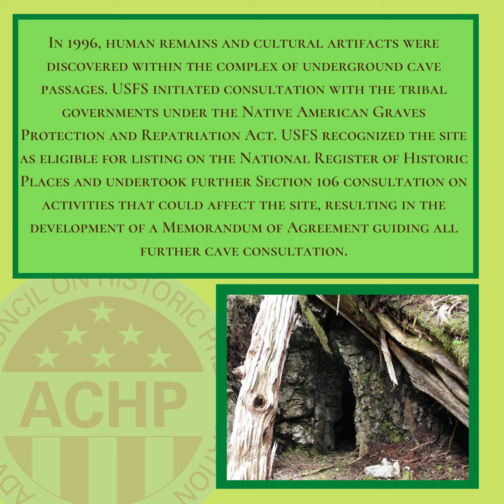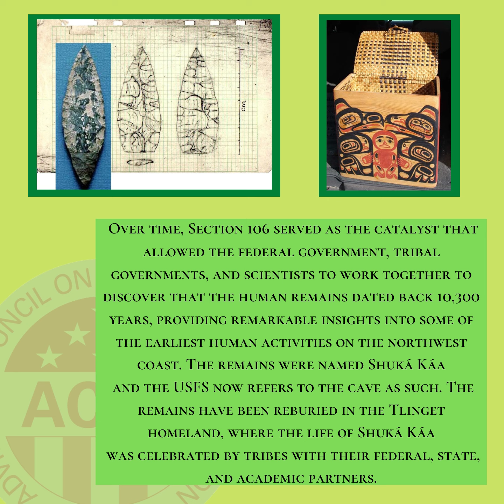Advisory Council on Historic Preservation Success Stories - Episode 12 - Shuká Káa, Alaska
The Advisory Council on Historic Preservation is proud of its record of historic preservation through successful consultations during the Section 106 review process. This is one of our Success Stories, a collaboration between the US Forest Service, scientists, and Indian tribes that led to an important discovery.